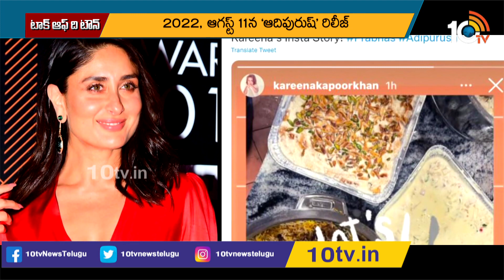Prabhas treats Heroines with delicious food | Most Funny Trolling video in Telugu | 10TV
10tv News Channel Owned by Spoorthi Communications Private Limited. 10Tv is one of the leading News channels which the delivers National and International And Regional News Streaming 24/7.10Tv has its wings spread all over the world to deliver the trustful news.Channel Dedicated to GeneralNews, LiveReports, Breaking News, Sports News, Weather News, Entertainments, BusinessUpdates, Big Debates,Exclusive Interviews etc.